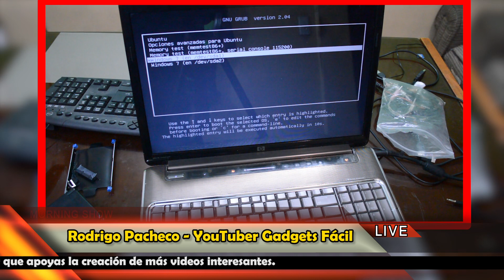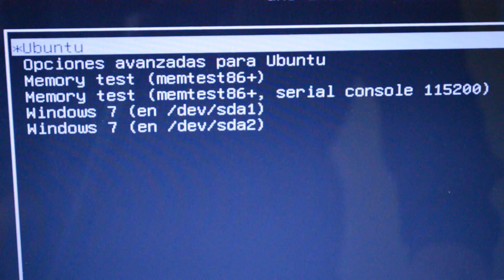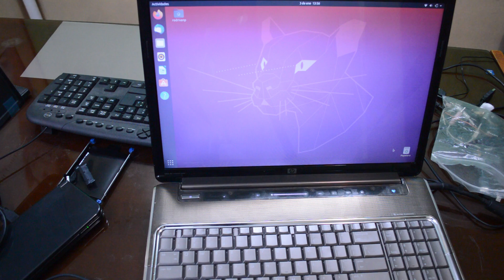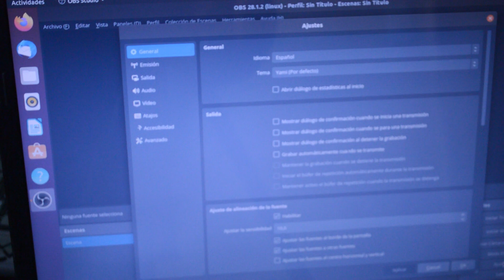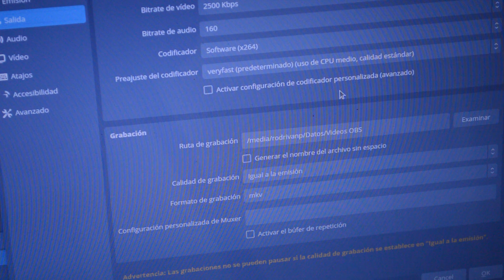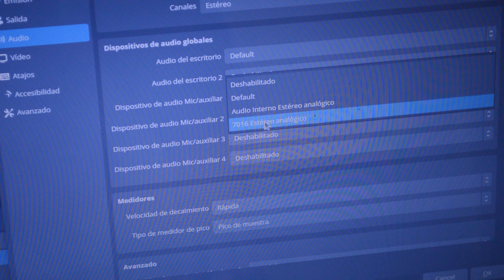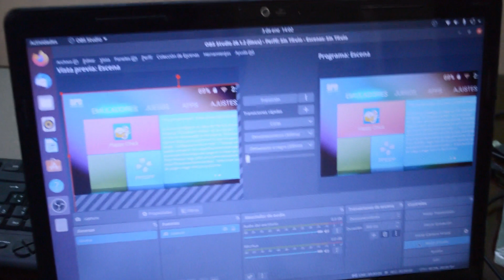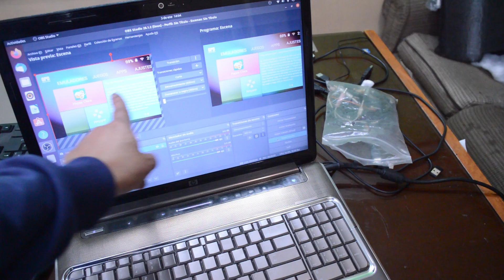🎞 CAPTURADORA OBS en LINUX | ¿Cómo Funciona?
👉 Esta capturadora es Magnífica-- la probamos en Linux y nos sorprendió 👈

► Descripción:
Ubuntu (linux) es la mejor opcion para trabajar con OBS. Las capturadoras de video HDMI funcionan mejor. Aquí, en éste video, conseguimos hacer funcionar una laptop vieja con Ubuntu, 4GB de memoria RAM, memoria de video de 512 GB y un SSD para capturar video usando OBS.